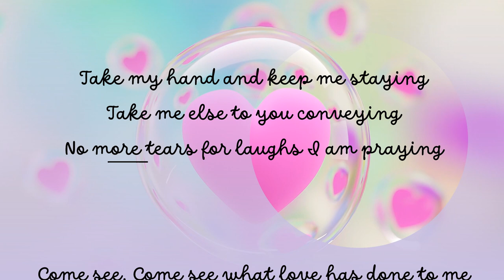Love is hope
Loves always give you hope either its love for Allah or towards its creation.
I hope u will like it. do let me know.